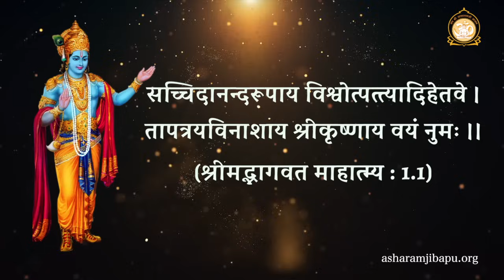महसूस करें भगवान की निकटता… | Experience the proximity of God... | HD | Sant Shri Asharamji Bapu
Experience the proximity of God... | Mahsoos karein bhagwan ki nikatta | HD | Sant Shri Asharamji Bapu
सत्संग के मुख्य अंश :
* गीता में इतने प्रकार की विद्याएँ हैं जानकर दंग रह जायेंगे !
* गीता, गंगा, गाय इतने पवित्र हैं कि इनका सेवन आपको परमात्मा तक पहुँचा देगा ।
* जीवात्मा इतना महान है कि परमात्मा का स्वरूप है ।
* भगवान हर जगह व्याप्त हैं उन्हें कैसे पहचानें ।
* इस प्रकार का ध्यान आपको परमात्मा के आनंद में पहुँचा देगा ।